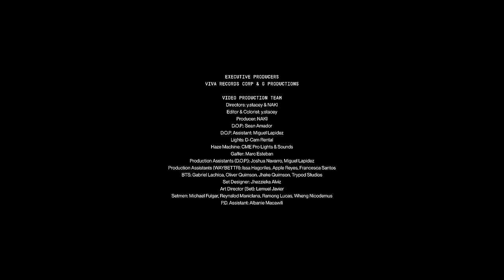HANGGANAN - Sarah Geronimo, Jin Chan [Official Music Video]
Executive Producers: Viva Records Corp & G Productions

Directors: y.stacey & NAKI
Editor & Colorist: y.stacey
Producer: NAKI
D.O.P.: Sean Amador
D.O.P. Assistant: Miguel Lapidez
Lights: D-Cam Rental
Haze Machine: CME Pro Lights & Sounds
Gaffer: Marc Esteban
Production Assistants (D.O.P.): Joshua Navarro, Miguel Lapidez
Production Assistants (WAYBETTR): Issa Hagoriles, Apple Reyes, Francesca Santos
BTS: Gabriel Lachica, Oliver Quimson, Jhake Quimson, Trypod Studios

Set Designer: Jezziekha Alviz
Art Director (Set): Lemuel Javier
Setmen: Michael Fulgar, Reynalod Maniclana, Ramong Lucas, Wheng Nicodemus
P.D. Assistant: Albanie Macawili

Jin Chan (Team)
Hair & Make-up Artist: Cherry Lising
Styling: WAYBETTR & Chino Aguilar
Special thanks to New Era Cap Philippines & Gold Link Co.

Sarah Geronimo (Team)
Handler: Chai Garcia
Road Manager: Chloie Blacer
Make-up Artist: Gela Laurel
Hair Stylist: Raymond Santiago
Styling: Liz Uy Styling Co.
Nails: Extraordinails

Composers: Jin Chan, Denise Pimping, Sarah Geronimo
Publisher: Viva Music Publishing, Inc.
Producers: Su Ganade, Jin Chan, madeindvn
Arranger: Jin Chan
Recorded by Jin Chan, Saint, Joel Mendoza
Mixing: madeindvn
Mastering: Jan Fuertez

Production House: WAYBETTR
Label: Viva Records / G Productions